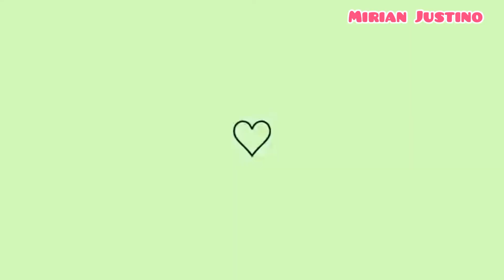olha o que eu comprei, tava precisando, comprei sutian, vestido, e muito MAIS. 🙏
E de novo Fiquem TODOS com DEUS!
E ATÉ +